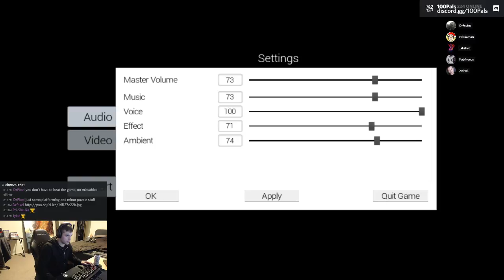Measurement Problem: 100% Achievements Complete Playthrough